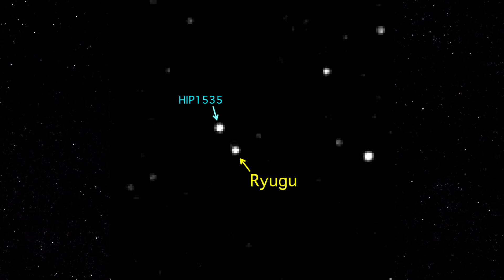Hayabusa 2 Fotografa Asteroide Ryugu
Esse ano de 2018 a sonda Hayabusa 2 lançada em 2014 chega no seu destino, o asteroide Ryugu, antes de chegar ela já fez uma foto do seu a alvo a uma distância de 1.3 milhão de quilômetros. Essa missão enviará para a Terra uma amostra do asteroide.

Padrim do Space Today Para a Volta das Lives!!!